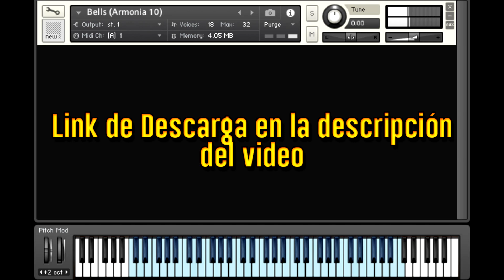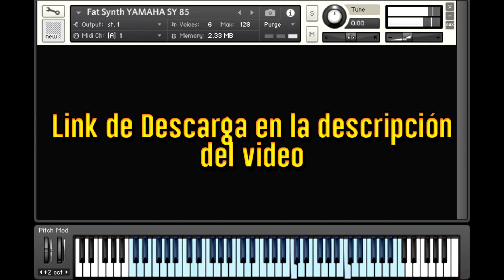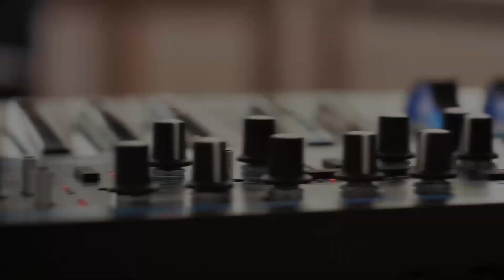DESCARGA SONIDOS NKI PARA KONTAKT 5 (LOS SAMPLES DE LA SEMANA #61)